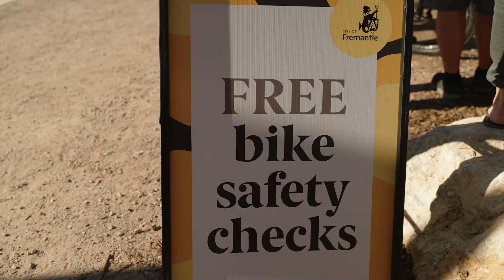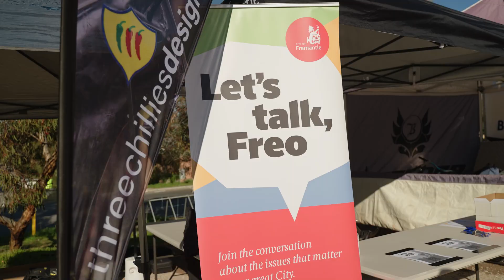Booyeembara Park Moutain Bike Trails Opening Day